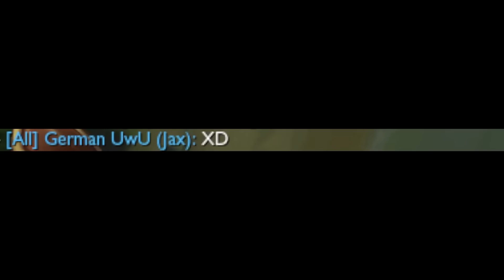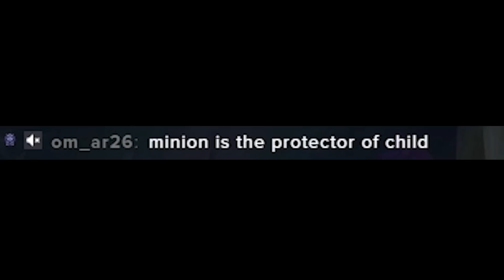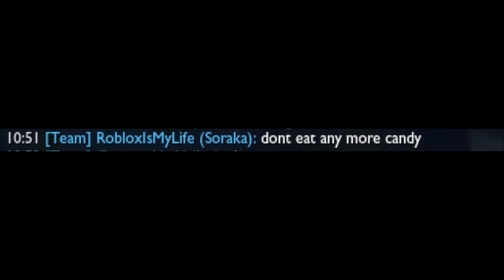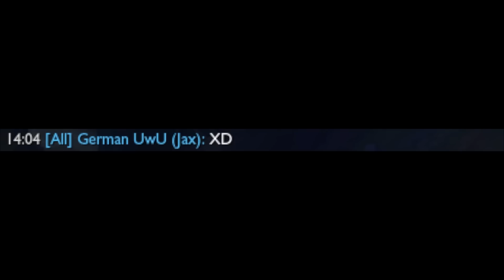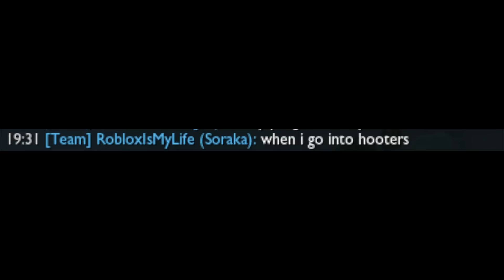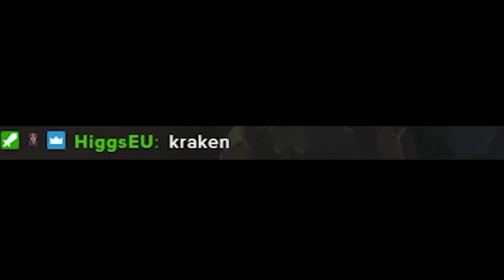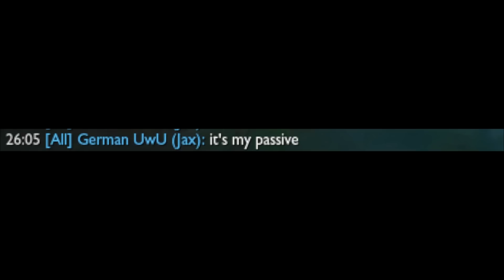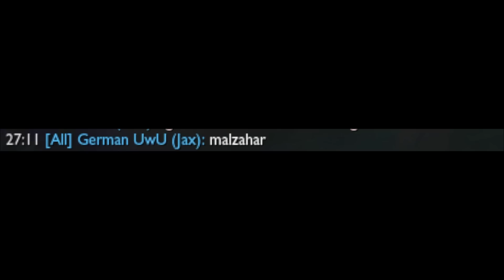I Bought Cookie's Patreon & This Happened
League of Legends / LoL : I Bought Cookie's Patreon & This Happened | League of Legends. Rito plz don't nerf Jax Jungle.

P.S. This is not a Jax Guide.